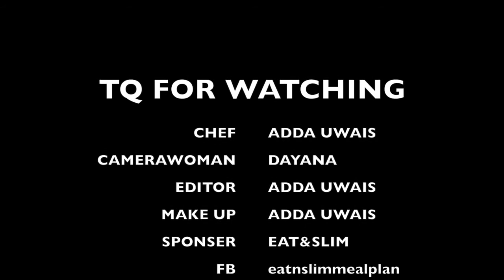low carb recipe by Adda Uwais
fried noodles seafoods bonito by adda uwais from eat&slim...cook for low carbohydrate diet fans.